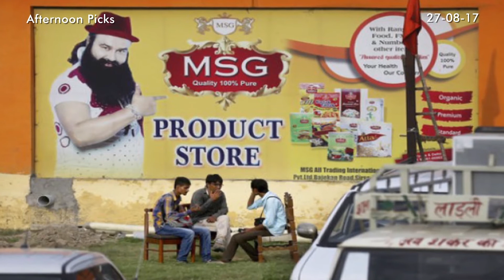Top Afternoon News Headlines of 27/08/2017 | UNB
All Updated News Headlines of Banglades, International, Sports, Business, Lifestyle etc for 26/08/2017